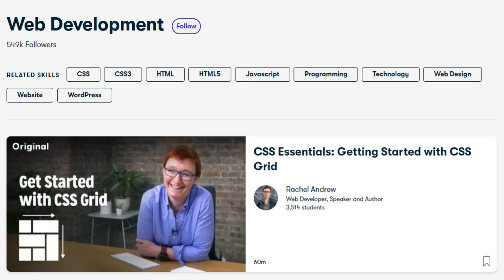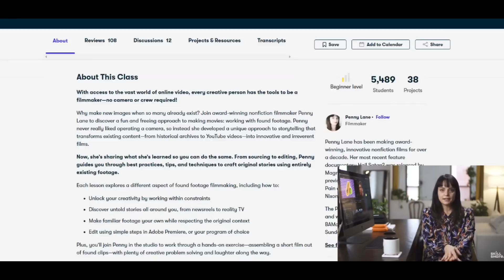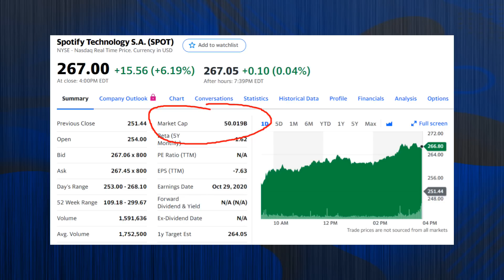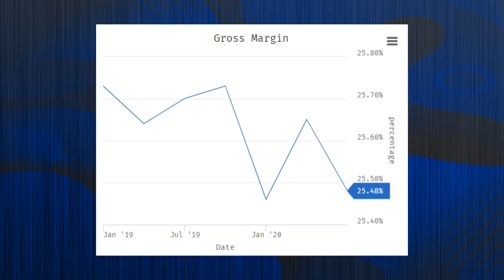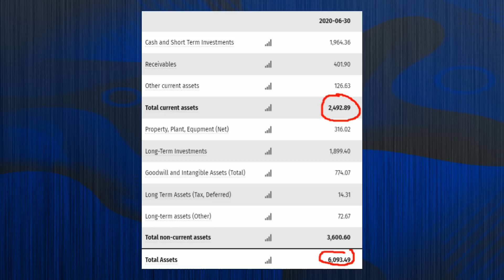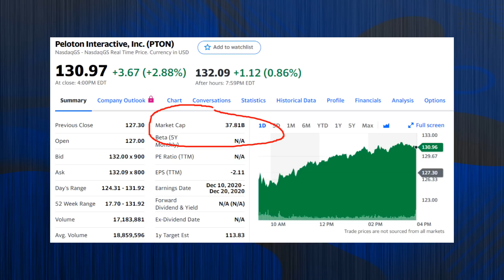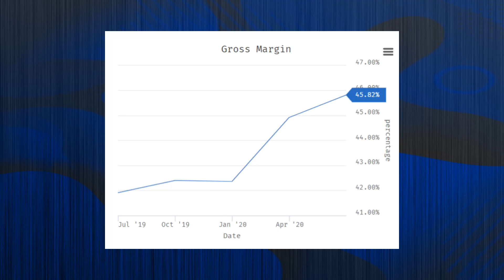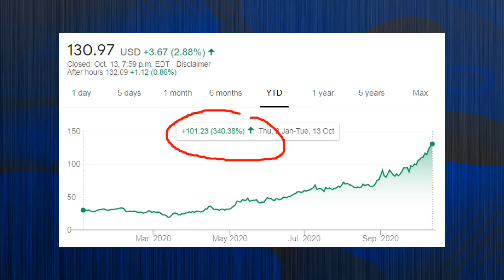High Growth Stocks to Buy NOW October 2020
The first 1000 people to click the link will get a free trial of Skillshare Premium Membership

High Growth Stocks to Buy NOW in October 2020! What are some High Growth stocks to buy for October 2020? In this video we look at 2 high growth stocks - Spotify Stock SPOT Stock and Peloton Stock PTON Stock and do a stock analysis on both these businesses to determine why they made be good investments and why they are stocks that interest me personally.